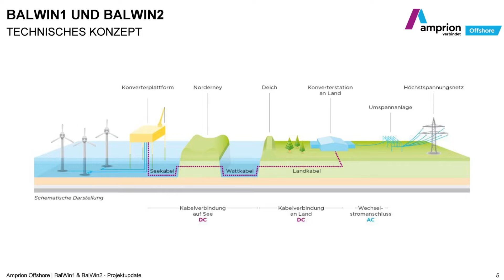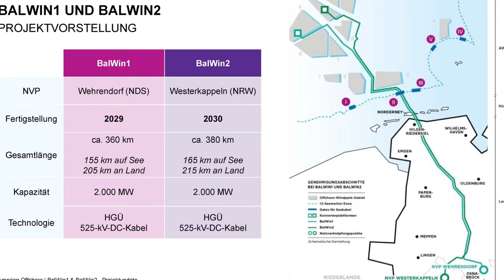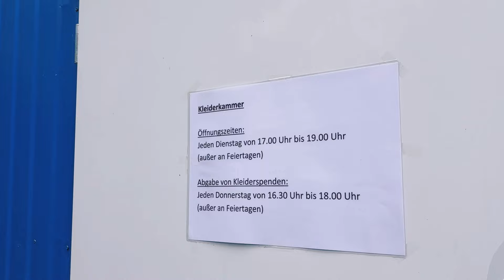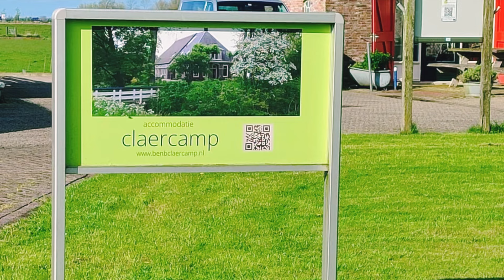Neeis ut Ihlow - KW 17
BalWin 2 | Erste Hälfte der Amtszeit | Grenzübergreifender friesischer Kulturaustausch